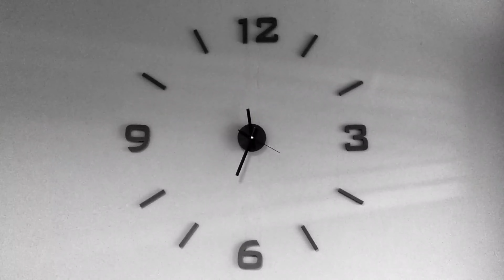Interview Preparation for AML and Reg-Compliance Professionals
Sixth episode of our series on AML and financial crime compliance careers focusing on interview preparation. Nailing your interview is essential to securing that dream compliance job, so today we'll be discussing how to best prepare yourself for a successful interview.

Thank you for your support! Your contributions allow me to continue the FinCrime Agent project and deliver high-quality content.

💲 Show appreciation with a "Super Thanks" right below my video.

▬▬ CHAPTERS ▬▬
00:00 - Intro about interview preparation
00:20 - Research the Company and Role
00:53 - Review Common Interview Questions
01:43 - Prepare Your Own Questions
02:12 - Dress Appropriately and arrive early
02:50 - Follow Up After the Interview